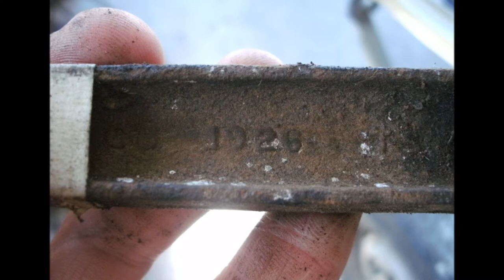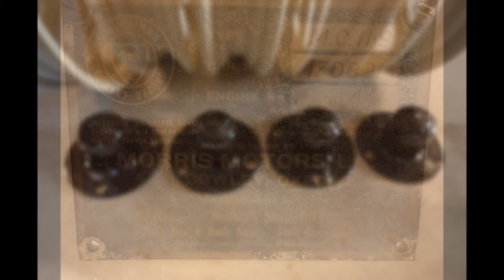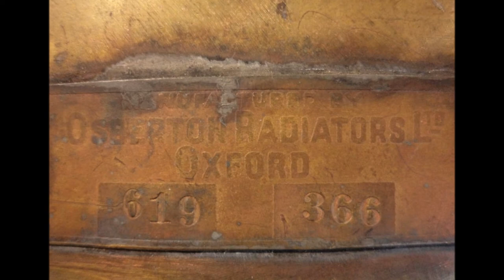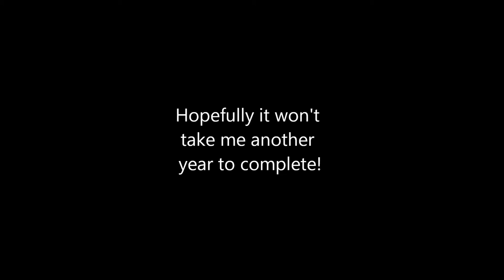1926 Morris Cowley Van Restoration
1 years work in 4 minutes and 43 seconds.